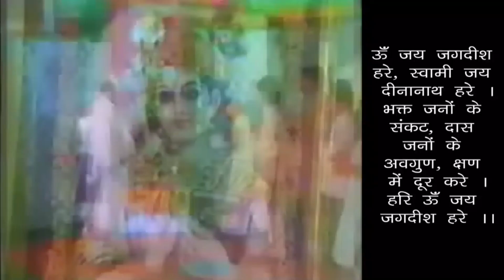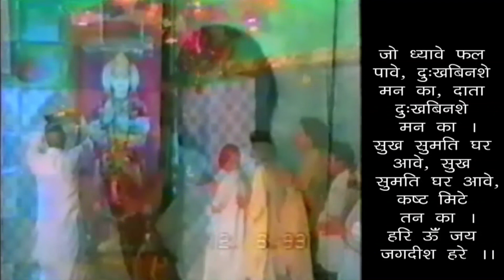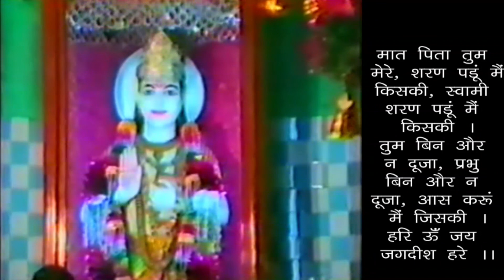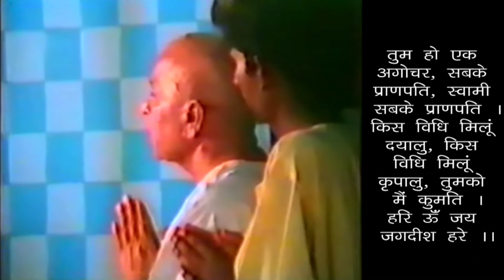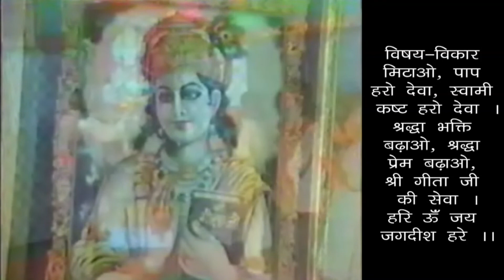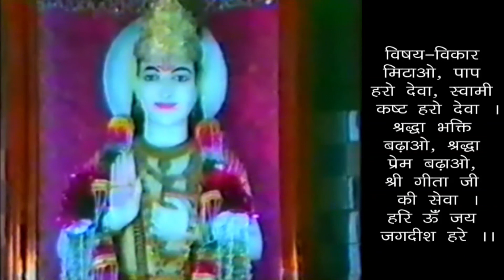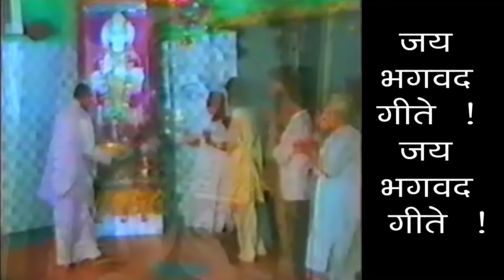नारद भक्ति सूत्र-सत्संग 58- अनन्य भक्तों में भेद नहीं है,यह भगवान् के हैं, वाद विवाद से बचो 24/07/20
नारद भक्ति सूत्र - सत्संग 58 - अनन्य भक्तों में भेद नहीं है, यह भगवान् के हैं, वाद विवाद से बचो - सांय सत्संग - 24/07/20
Bhakti Sutra From Narad Ji - Satsang 58 -  There Is No Difference Between Exclusive Devotees, They Are Lord's, Stay Away From  Disputed Conversations - 19960316 - Evening Satsang